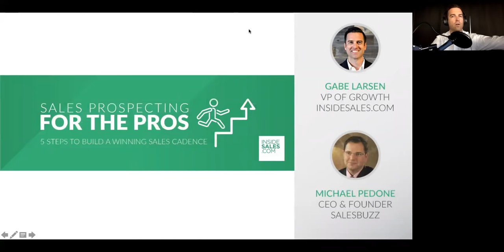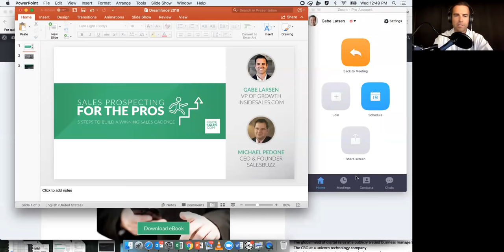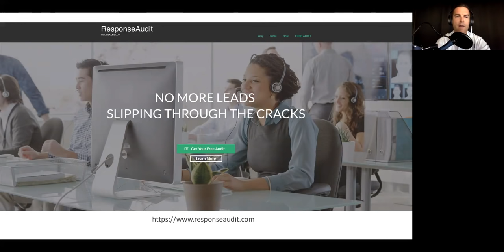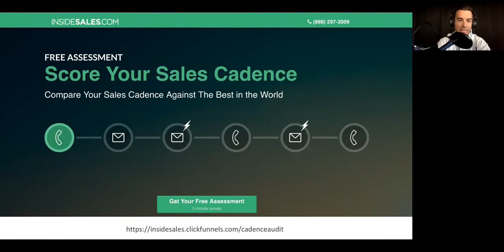Webinar // Sales Prospecting For The Pros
If you're looking to have more conversations with the right people, persistence is key. Data shows that most sales reps today stop at sending an email or placing one phone call. The best sales professionals will not give up so fast. They create a sales cadence with multiple touch points, including a variety of sales communication channels: calls, texts, email, social media, voicemail, event direct mail and video.

At InsideSales.com, we've tracked and analyzed thousands of sales interactions with machine learning algorithms and found there really is a formula for success. When executed correctly, the right sales cadence can double your contact rates.
There's an ideal duration, spacing, attempts, media, and messaging for each sales cadence during prospecting, and we're about to tell you what it is.

Gabe Larsen, VP of Growth for InsideSales.com, and Michael Pedone, founder and CEO of SalesBuzz, are going to show you the winning formula for sales prospecting.

JOIN THE WEBINAR TO LEARN:
- How to connect with the right leads, at the right time -- and what to say to convert them

- The 5 pillars of prospecting, and best practices to succeed

- How smart sales technology can help you become a prospecting machine